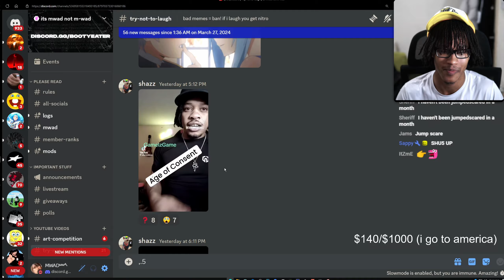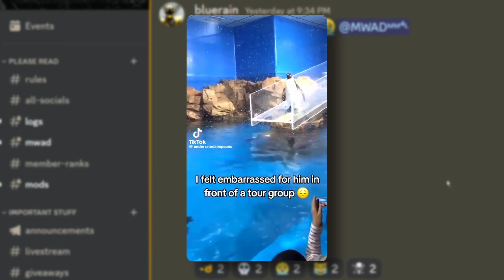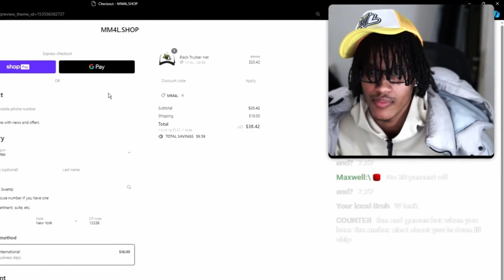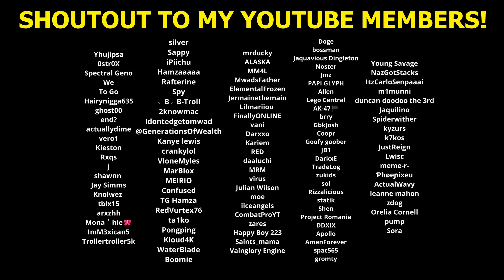so i became a FBI AGENT in roblox liberty stories...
MM4L 💛 I Became A FBI AGENT In Roblox FiveM GTA RP: Liberty Stories 😈

👍 500 LIKES!